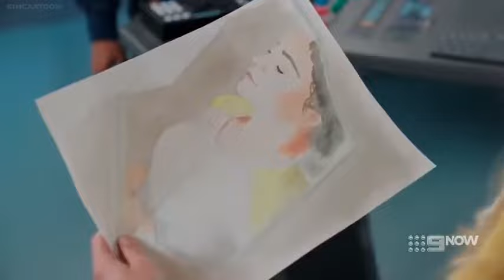Power Rangers Beast Morphers | Season 1 | Episode 16 | Gorilla Art